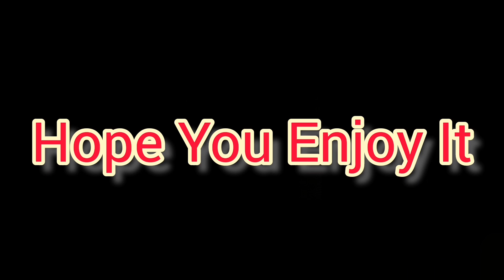My Top 5 Most Viewed Video!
My Most viewed video is.